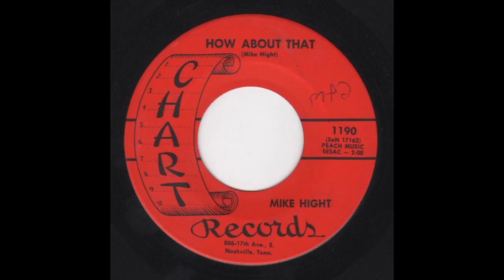Mike Hight - Chart 1190 - I Hurt Too Much To Die -bw- How About That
A: I Hurt Too Much To Die (0:00)
B: How About That (2:44)